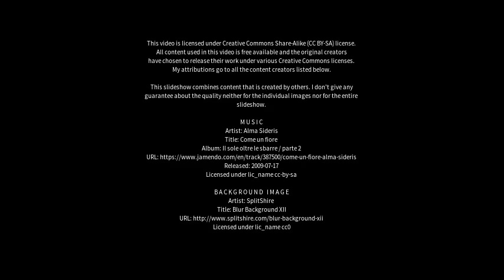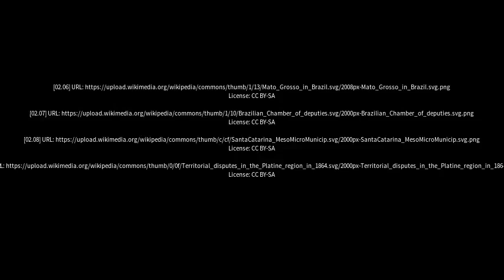Best places to visit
Best places to visit - Santo Antônio do Leverger (Brazil) Best places to visit - Slideshows from all over the world - City trips, nature pictures, etc.